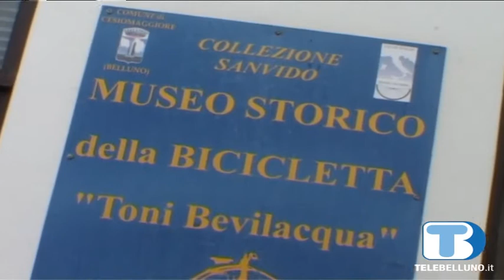A Cesiomaggiore quest'anno si pedala